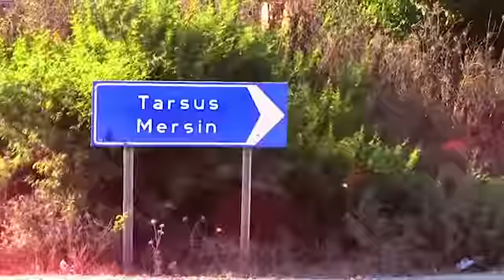Isuzu D-Max Roadshow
Isuzu D-Max, Roadshow kapsamında 12 Haziran - 14 Temmuz 2013 tarihleri arasında 10 İl, 15 Nokta ve 8.200 KM yol yaptı ve binlerce Isuzu D-Max hayranıyla buluştu.